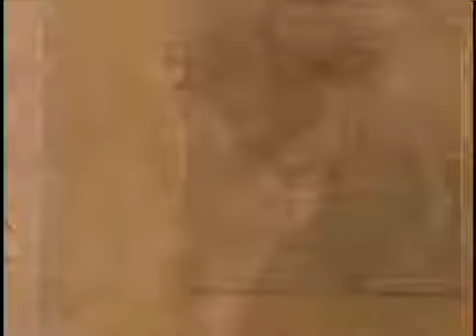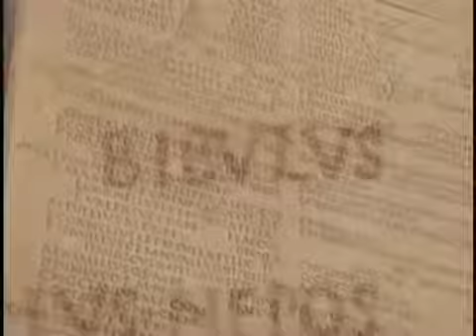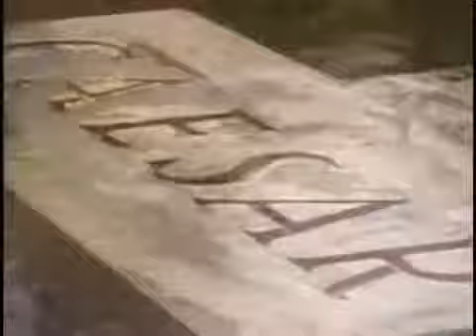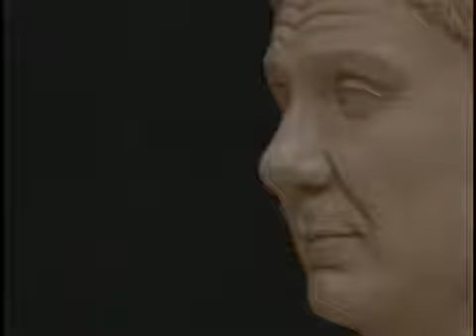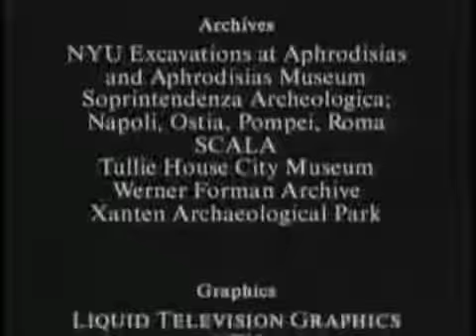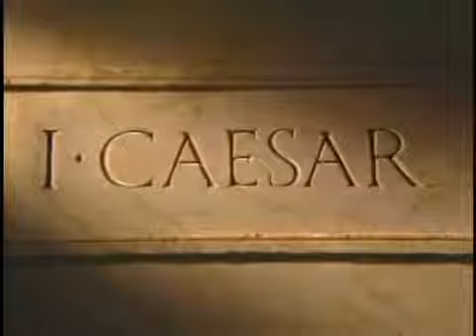01 Júlio César, Imperador de Roma: Sou César Documentário History Channel Brasil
Documentário exibido pelo History Channel - É o ano 60 a.C e a República está mergulhada em corrupção. O país está à beira de uma guerra civil, es as ruas estão cheias de violência..